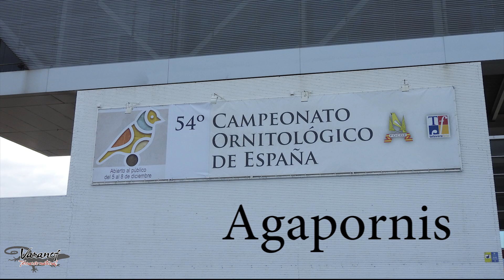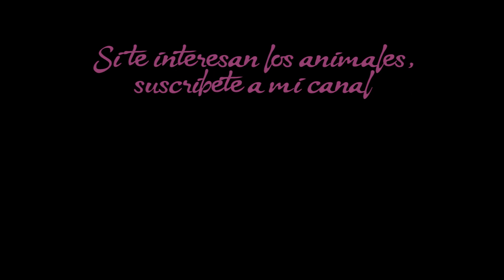Focde 2019 Campeonato Ornitológico de España 54 Agapornis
Terminamos la visita al 54 Campeonato de Focde, en este vídeo vamos  a ver las distintas especies y mutaciones que se presentaron al campeonato y con la excusa voy a hablar un poco sobre ellos y su representación dentro de los animales de compañía.

Si detectas algún fallo coméntalo para que pueda solventarlo y si quieres  recomendarme algún tema sobre el que hablar hazlo, lo tendré muy en cuenta.

También puedes encontrar otros contenidos sobre animales en